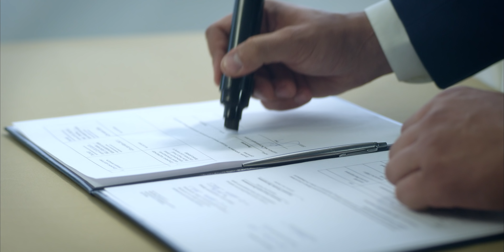ASK COMMERCIAL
KEFIRMOLOKO agency:
Креативный директор – Александр Пензев
Копирайтеры – Константин Волков, Давид Джинчарадзе, Александр Пензев
Арт-директор – Дарья Стрелецкая

KEFIRMOLOKO production:
Режиссер — Александр Чернявский
Продюсеры – Александр Пензев, Яна Дунаева
Художественная постановка — Яна Дунаева, Дарья Стрелецкая
Ассистент режиссера — Давид Джинчарадзе
Администратор — Константин Волков
Монтаж и цветокоррекция — Дарья Гадецкая
Звукорежиссер — Тигран Курдоглян

Fa-diez production:
Продюсер –Дмитрий Фадеев
Оператор-постановщик – Илья Гризенко
1 АС - Александр Кутняков
Гаффер - Максим Обид
Осветители - Максим Гризенко, Стенислав Черненко, Александр Анохин